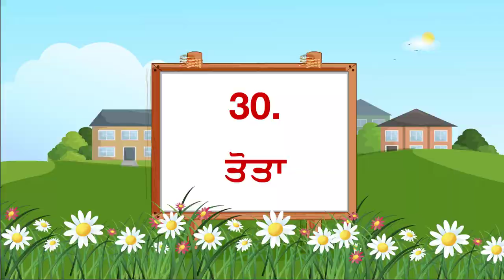N NIDH - 0 CH - 30